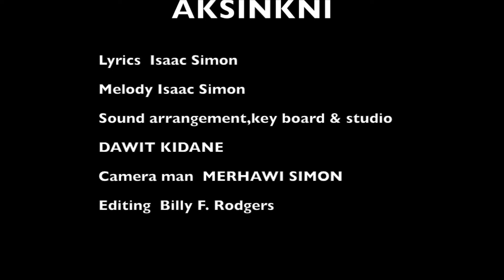BillBo's Reality presents AKSINKNI by ISAAC SIMON: New 2013 Eritrea Music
Edited by: BILLY F. RODGERS
Lyrics by Isaac Simon, melody Isaac Simon
Sound Arrangement key board & studio by DAWIT KIDANE
Camera Man - MERHAWI SIMON

Thanks for showing me some love. Shout out to my brother Isaac the Ethiopian RnB king...